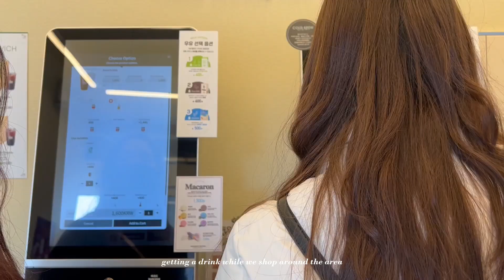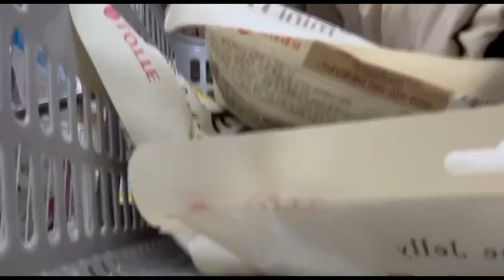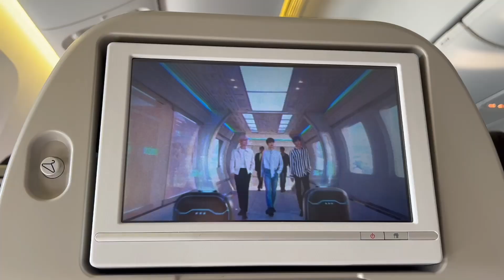korea diaries ep 4 ☁️♡ wearing hanbok, gyeongbukgung palace, coex mall, the hyundai seoul ♡¸.•🇰🇷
final vlog to end off the trip ~ we spent our last few days in seoul shopping and cafe hopping since there were so many places we wanted to go to!